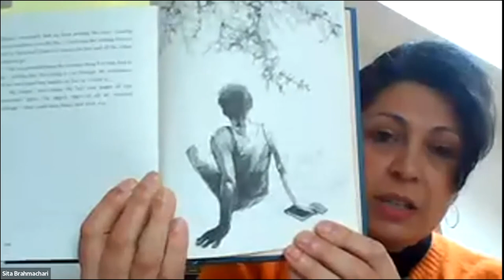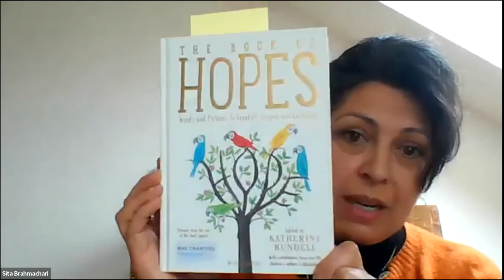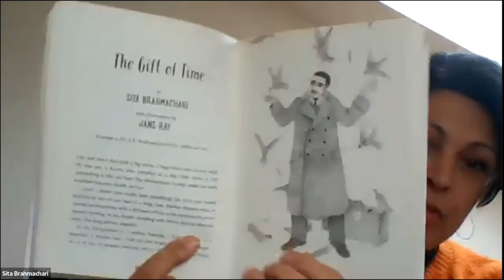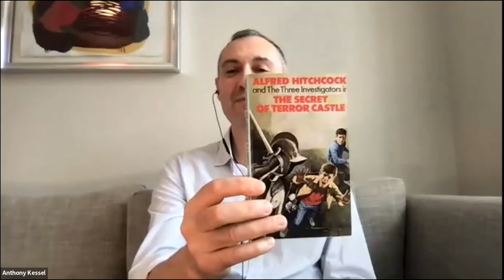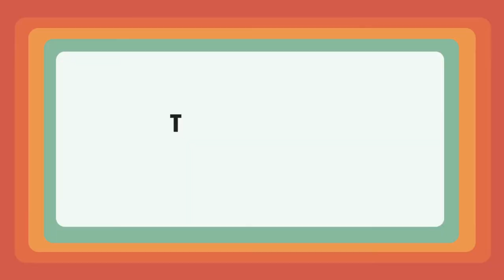Books for the Brain: Reading and Young People's Mental Wellbeing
Children can hear from an exciting panel of authors during this free virtual event for schools nationwide, where they discuss various aspects of young people's mental health and how their writing deals with this complex subject.

During Children's Mental Health Week 2022, a panel including Waterstones Award winning author Sita Brahmachari, actor, director and author David Harewood, and author and public health physician Anthony Kessel discussed various aspects of young people's mental health, the benefits of reading in supporting wellbeing and how they explore this theme through their writing.